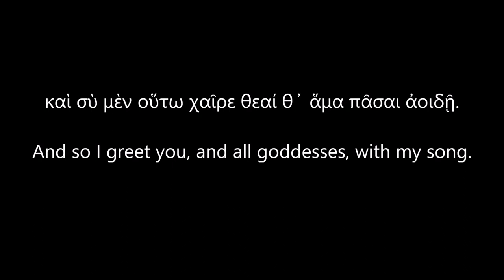Homeric Hymn 14, to the Mother of the Gods, read in Ancient Greek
Homeric Hymn 14, dedicated to the Mother of the Gods. A principal example of ancient Greek syncretism, the poem shows clear traces of the Phrygian goddess Cybele, a powerful figure who was incorporated in syncretic fashion into the larger pantheon, here equated with Rhea.

The Homeric Hymns are a collection of thirty-three anonymous Ancient Greek language hymns celebrating individual gods. The hymns are written in a similar dialect and in the same poetic meter as the one used by Homer in the Iliad and Odyssey, and were thus traditionally ascribed to him, and are still called Homeric because of these similarities.